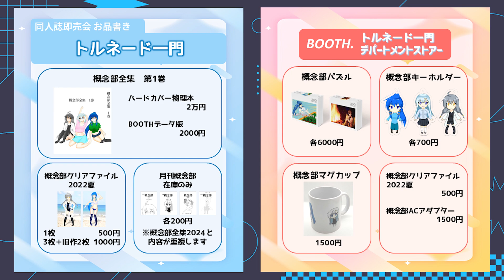【人力】AIが作りそうなカスのビジネス記事をやってみた「古民家の地下鉄」【創作】【o#184】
ご覧ください、これが「透明な陸」です⛰️⛰️⛰️

【動画情報】

■画像
れーや様

■BGM
鷹尾まさき様　「わくわくクッキングタイム的なBGM」